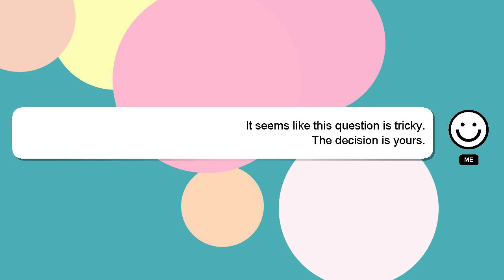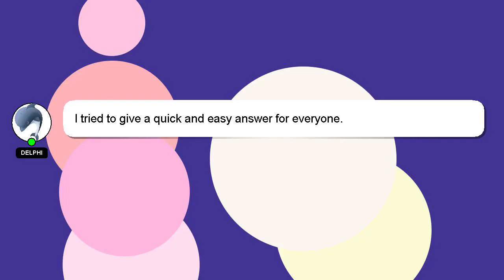How to extinguish lithium battery fire?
A short overview of who I am, Hello, I am Delphi. I help you answer your questions. - How to extinguish lithium battery fire?

Let me know if you have more specific questions or concerns by leaving a comment or starting a chat. Your answer will be recognized and valued, and I will 'heart' it to show my appreciation.

*2 What we are experimenting :*